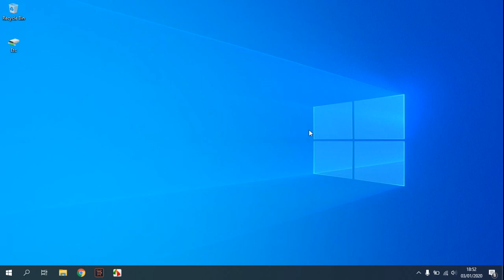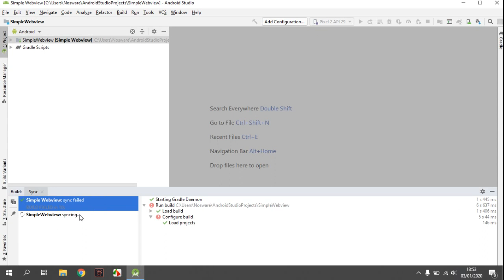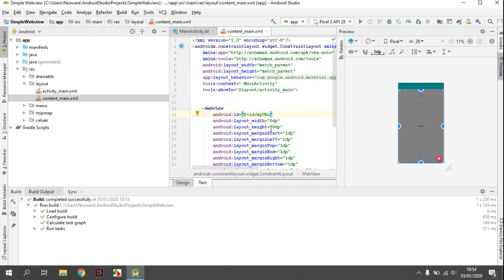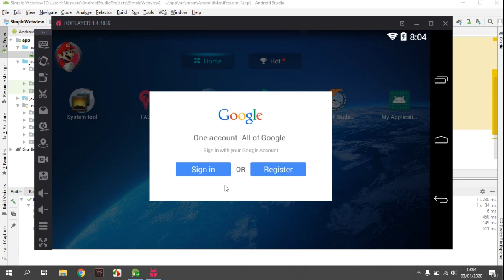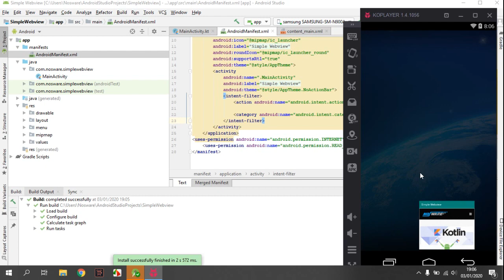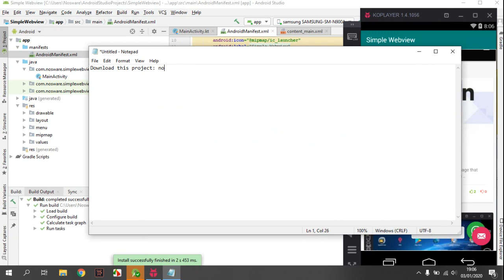Create Simple WebView Kotlin Android Studio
Tutorial How to Create Simple WebView Kotlin Android Studio.